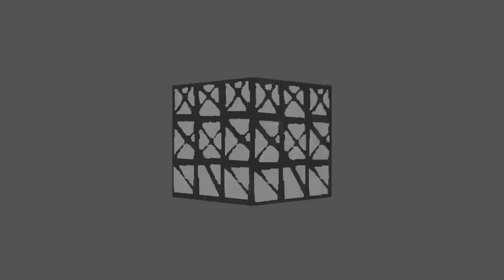Ty Segall & White Fence - I Am Not A Game (at Room 205)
Garage wizards Ty Segall & White Fence unleash a tangle of snarling guitars and spirited rhythms in an exceptional live performance at Room 205.

If your musical tastes run from the guitarsenals of Amon Duul II to the mind warps of The Animated Egg, then you might agree that Ty Segall and Tim Presley, aka White Fence, have just made one of the best new psych-garage albums of the early 21st Century. For this episode, they teamed up with friends Mikal Cronin (bass) and Nick Murray (drums) to deliver a sonic freakout par excellence. That director Michael Reich and engineer Jon Gilbert captured them performing live together for the first time is just-in the truest sense of the word-awesome.

BIO
Whether you're walking, rolling and tumbling, flying, driving your car, or sitting in meditation, wherever you go, Hair you are. You don't always see the wild mystery of everyday life on this rock, but your connection to The Eternal is always present. You just can't see it. Today, you're in luck... up to your frontal lobes in luck. Ty Segall & White Fence have cast their X-ray vision upon you and can see the blood rocking through your veins and the blood vessels in your brain. Join them in joy as they blast live through three tracks from the new album Hair on Drag City Records.

COMPONENTS

CREDITS

CGI
• Michael Pinkney